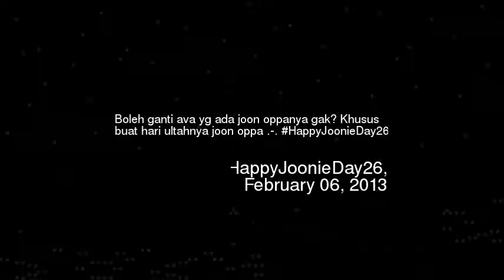oleh ganti ava yg ada joon oppanya gak Khusus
Boleh ganti ava yg ada joon oppanya gak khusus buat hari ultahnya joon oppa happyjoonieday26
Video made based on original works by 'pembajakdarat'; by 'Khalfin Muhammad'; by 'jiwekelajuan'; by 'TheBandConcert'; by 'Khalfin Muhammad'; Soundtrack by: Ergo Phizmiz & Margita Zalite. Rolands Vegners. On 'Lamps and Chairs : Music For Interior Design''